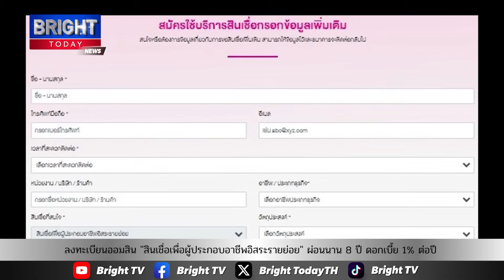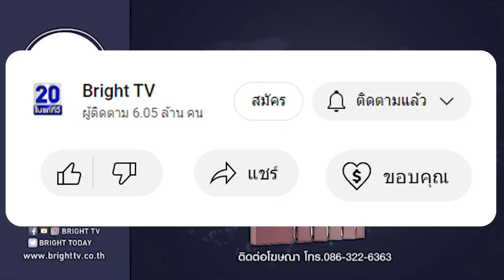มอไซค์รับจ้างก็กู้ได้!ลงทะเบียนออมสิน สินเชื่อเพื่อผู้ประกอบอาชีพอิสระรายย่อย ผ่อน8ปีดอกเบี้ย1%ต่อปี